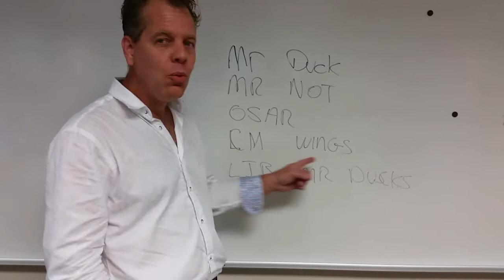Buy low sell high. Super secret make money success hack. WTTD 38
more at BoMoSo.com